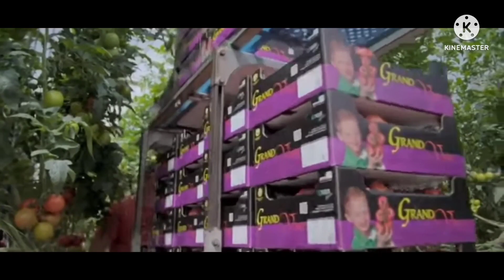একটি ছেলের জন্য দুটি মেয়ে | highest women population state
top 5 Indian state with male-fimale reshio in bangla | highest women population state
this video uploaded by versatile gayaan